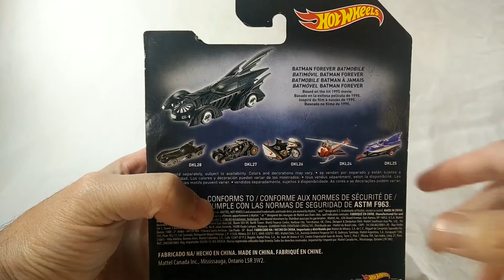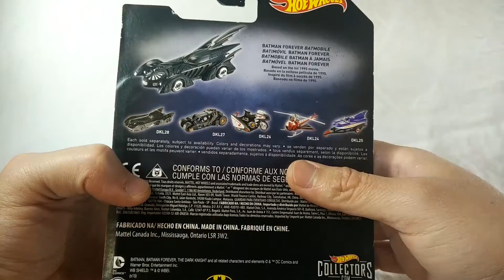Batimovil de Batman Forever Hotwheels por Bantha Radio en Español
El batimovil cromado y retacado de luces de neon.